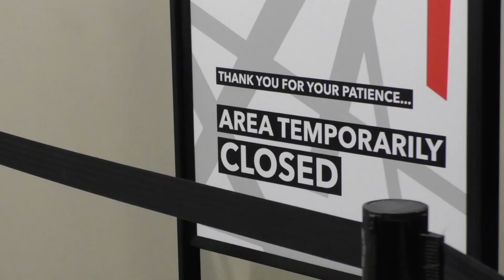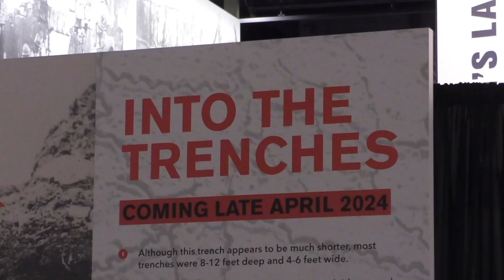STN 2024 Spring Nationals School Community Feature Story Entry